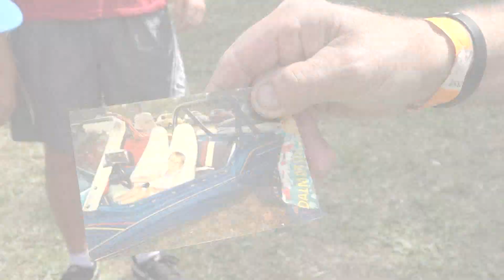3. SZTUM REAKTYWACJA 2018 CLIP3 - 17 int. VW Beetle Show - POLAND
17 Międzynarodowy Zlot Miłośników VW GarBusa w Sztumie 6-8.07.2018 Park miejski, krótki klip - część 3 - part 3